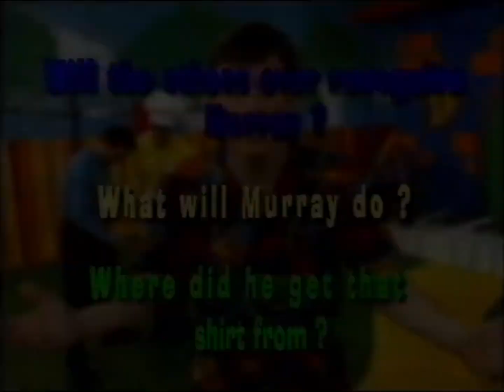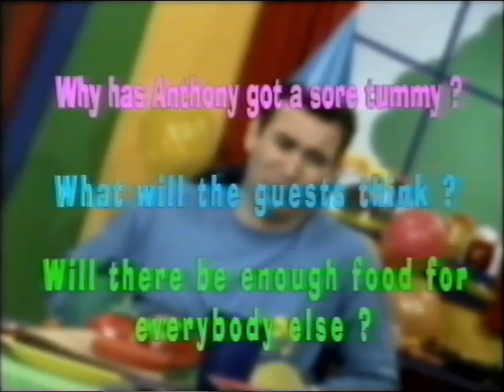The Wiggles TV Series 1 Wiggly Trivia Compilation (1998) | 50p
Courtesy of Internet Archive user, DaffyBucks.

Episodes:
0:00 - Murray's Shirt
0:20 - Building Blocks
0:39 - Zardo Zap
0:56 - The Party